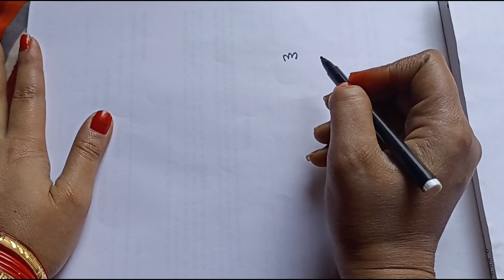How to draw with Elephant 🐘 @Pragatidrawshorts9271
This video is Only For Education Purpose. No one harmed

clip delete 1. This video has no negative impact on the

original works (It would actually be positive for them) 2. This video is also for teaching purposes 3. It is not transformative in nature. 4.1 only used bits and pieces of videos to get the point across where necessary. 5. Some images are also used just for giving the clearance about the topic to the viewers.

Such as criticism, comment, news reporting, teaching, scholarship, and research.